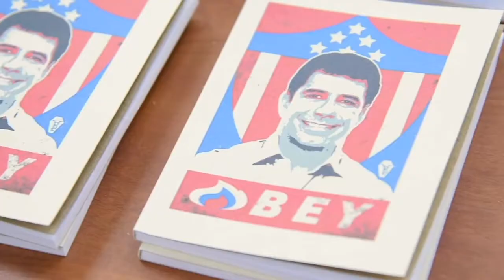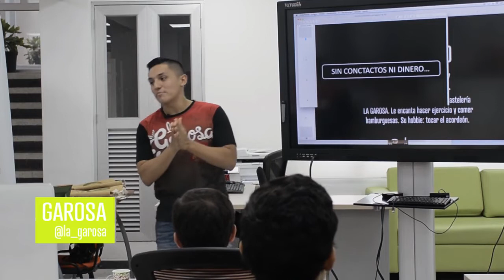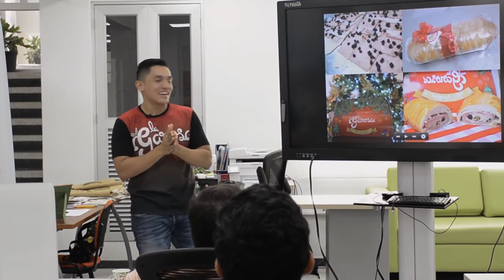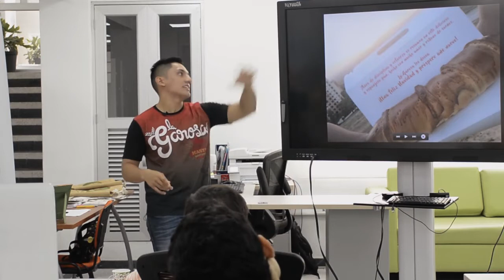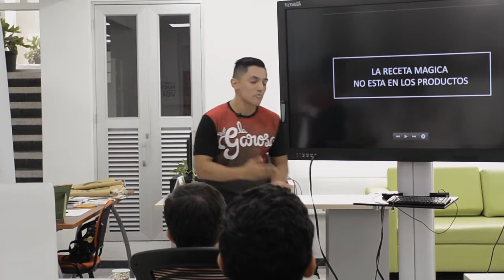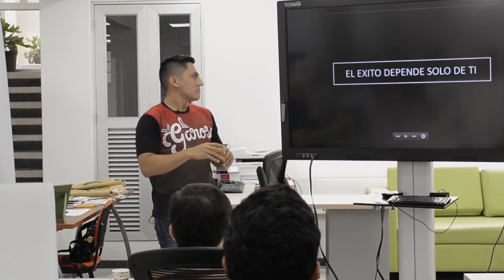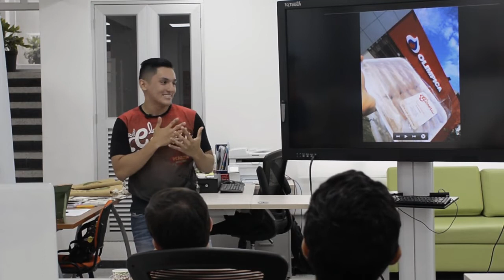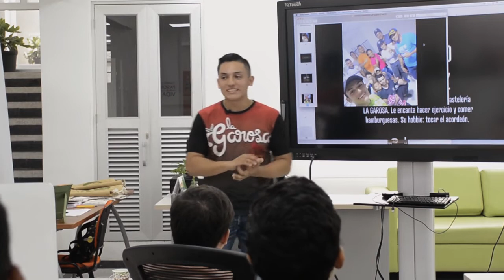Alejandro Rodriguez: Creador de "La Garosa"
La historia de un emprendedor joven que demuestra que todo es posible.

Alejandro Rodriguez at CreativeMornings Barranquilla, May 2018. Free events like this one are hosted every month in dozens of cities. Discover hundreds of talks from the world's creative community